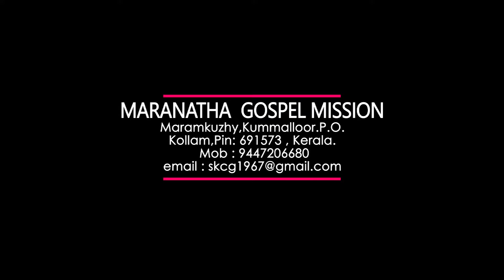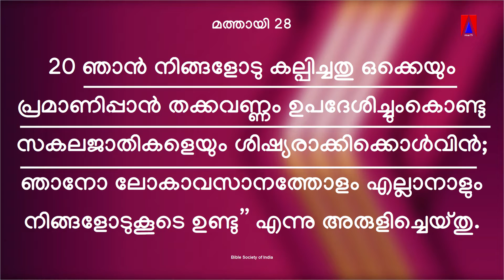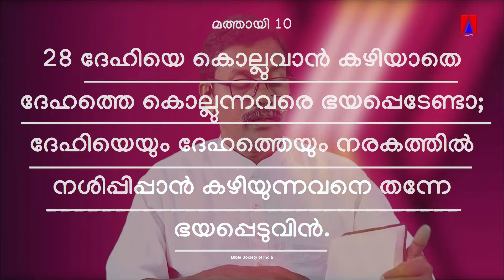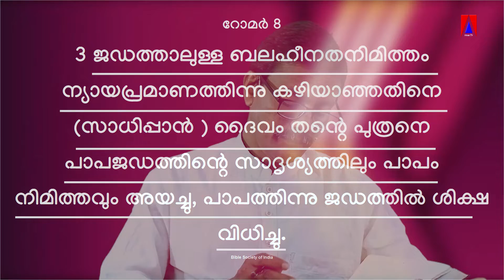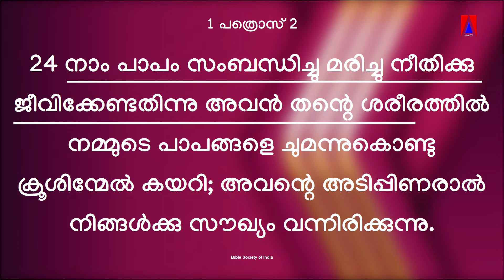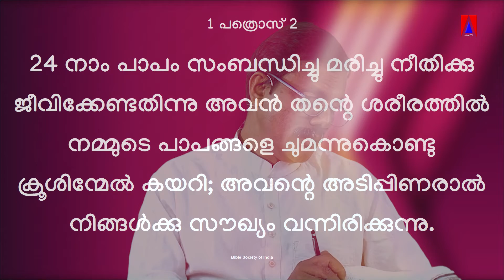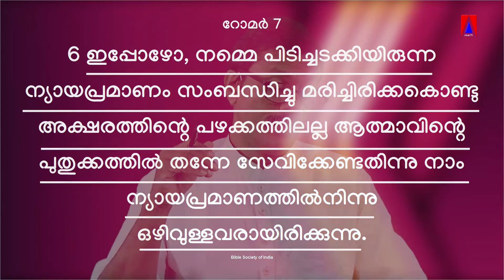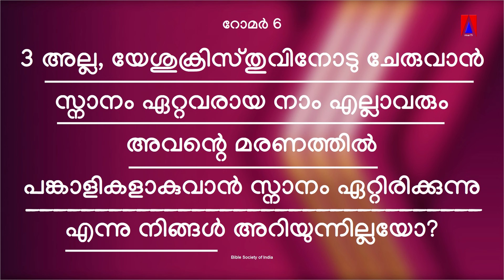ശിഷ്യത്വം 259 II ശിഷ്യത്വത്തിൻ്റെ അടിസ്ഥാനം II ഭാഗം 92 II Bro Sunil Kumar C G I Maranatha II